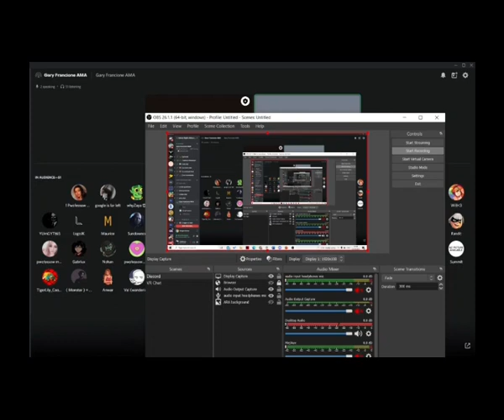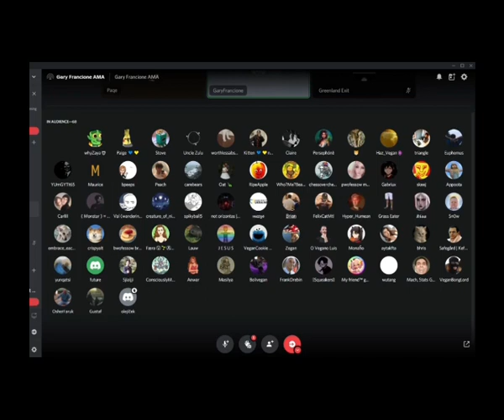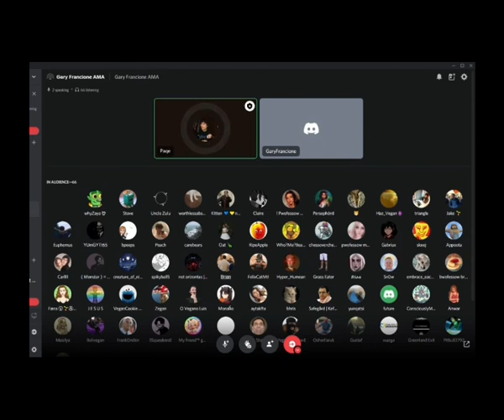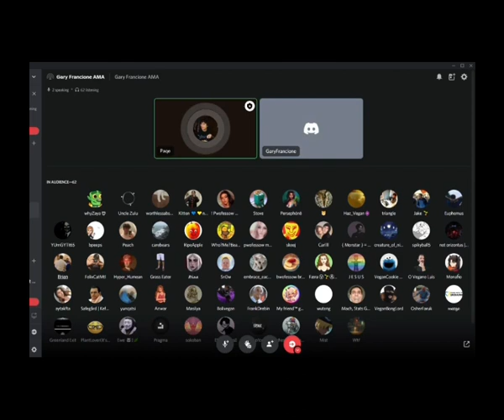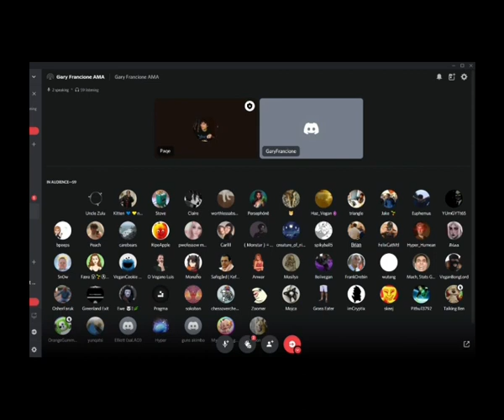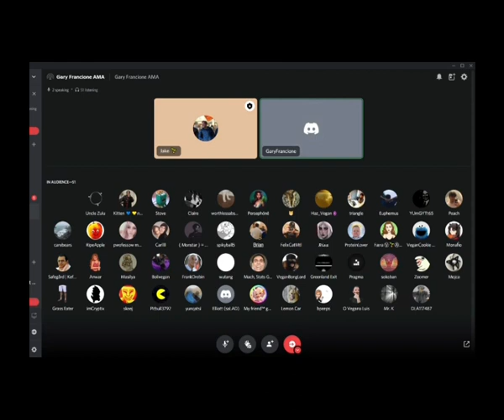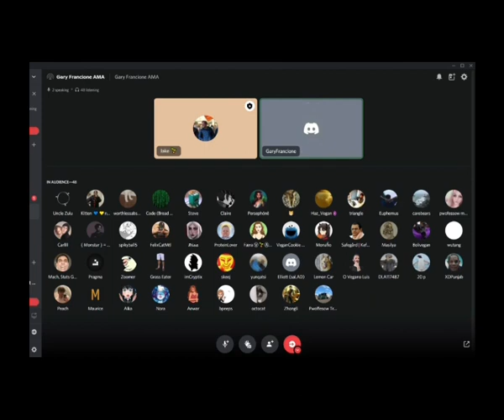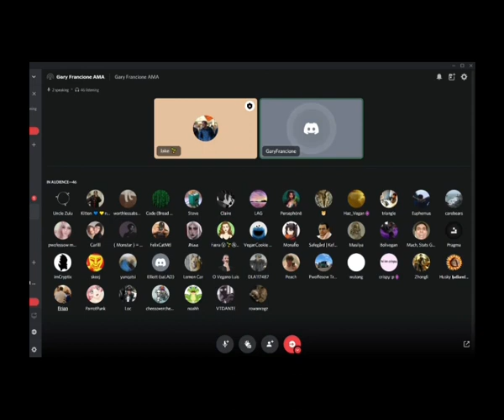Gary Francione Speech and AMA - Enhanced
Professor Gary Francione speech and AMA regarding animal rights in April 2022. Gary Francione is a a published author, legal professor at Rutgers University, and frequent guest on radio and television shows for his theory of animal rights, criticism of animal welfare law and the property status of nonhuman animals. He is the author of the first book that provides an extensive jurisprudential treatment of animal rights from 1996, Animals, Property, and the Law. He has 10 additional books on animal rights, the most recent being his 2021, Why Veganism Matters.